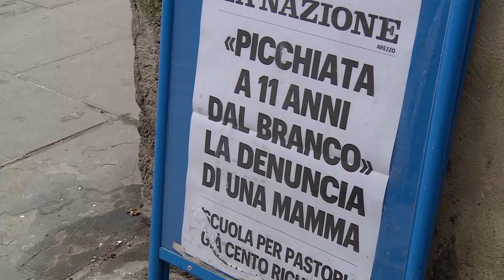Ragazzina aggredita, Futuro Aretino e altre associazioni chiedono un consiglio comunale aperto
“Il bullismo e le dinamiche di violenza che si verificano ad Arezzo  con una puntuale e preoccupante crescita, portano tutti noi a una riflessione obbligata.”
Inizia così un comunicato stampa di Futuro Aretino sull'aggressione subita dalla bambina di 11 anni al parcheggio Cadorna ad Arezzo sabato scorso.
“Chiediamo che nella nostra città i servizi sociali - si legge nel comunicato - siano una prevenzione e cessino di essere un rimedio in extremis. Attendiamo, come sempre, che l’amministrazione realizzi quanto sia importante ed imprescindibile educare in egual modo tutte le famiglie, perché non ci sono figli meno sbagliati di altri o meno bisognosi di crescere di altri."
Al patto educativo, sottolinea l'associazione aretina, partecipano anche Croce rossa, Fidapa, Cisl , Scuola Quattro Novembre , Affidar.
Tutti insieme chiedono a gran voce un consiglio comunale aperto dove le preoccupazioni degli aretini possano esser messe sul tavolo per far fronte unito a problematiche che appartengono a tutti.
"Un grande abbraccio - conclude la nota ed un invito a parlarne insieme va alla ragazza aggredita e alla sua famiglia."